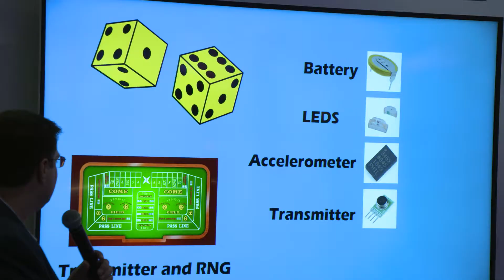UNLV Innovation Lab